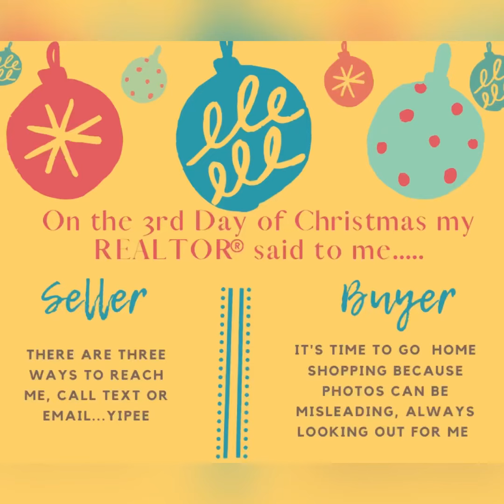3rd Day of Christmas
On the third day of Christmas, my REALTOR®️ said to me.